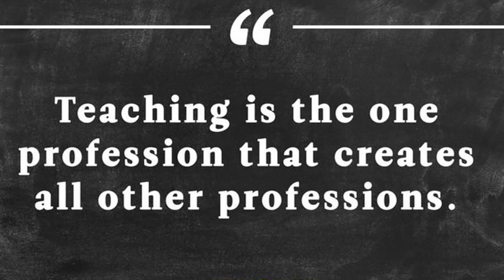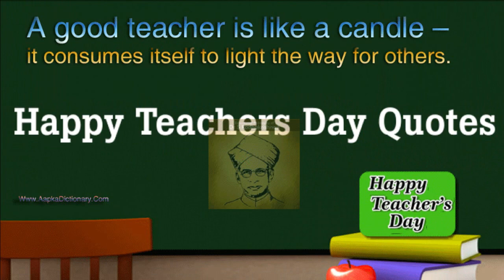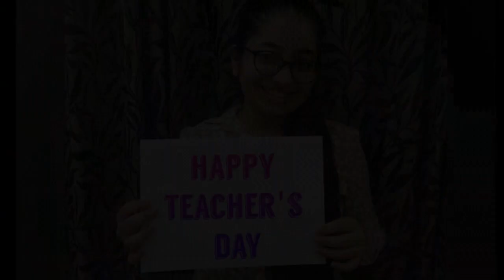Teacher's Day celebration 2021 Apeejay Nerul by Debotroee & Nimisha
Special appearance: Vruti, Aditya, Shibanjana, Anusha, Aarya, Arpita and Himani
video editing: Dr Shantanu Mallick